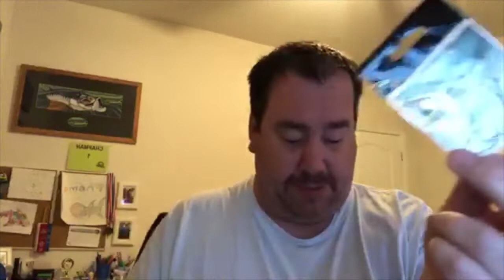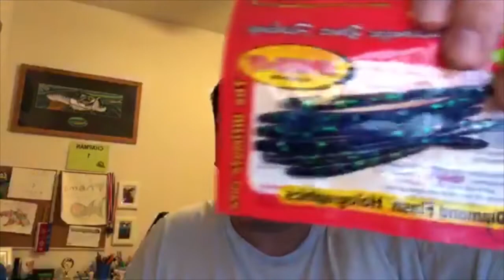Mystery Tackle Box versus Lucky Tackle Box December 2018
Mystery Tackle Box versus Lucky Tackle Box December 2018 Box opening with Fishing Florida Radio. These subscription based monthly tackle boxes are opened up and the products are shown and then given away to one person who comments which is the best. From new products to some oldies but goodies, MTB and LTB go against each other to see who has the best box for the month.